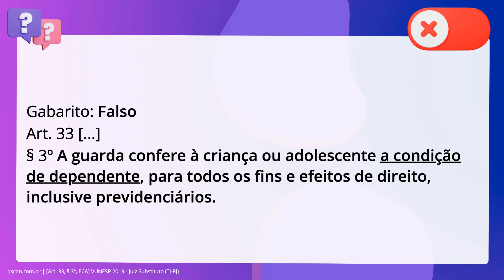QScon Direito: [Art. 33, § 3º, ECA] VUNESP 2019 - Juiz Substituto (TJ-RJ)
Art. 33, § 3º, ECA | VUNESP 2019 | Juiz Substituto | (TJRJ)

A guarda confere à criança ou adolescente a condição de segurado, dos quais seus detentores poderão ser dependentes, se houver requerimento de benefício previdenciário, com expresso consentimento de seus pais.

Gabarito: Falso